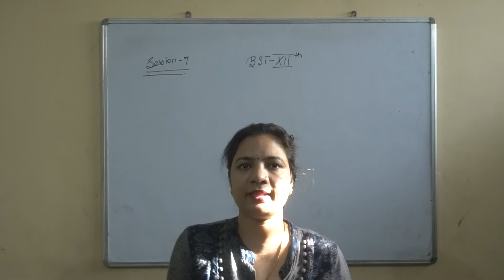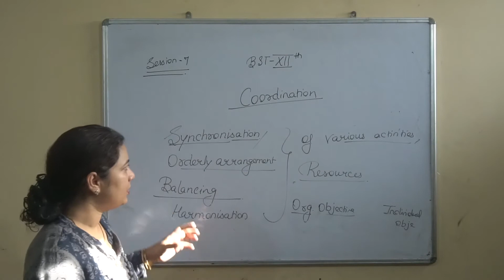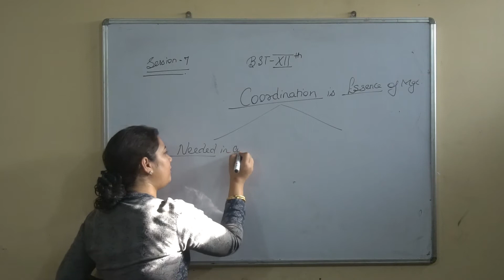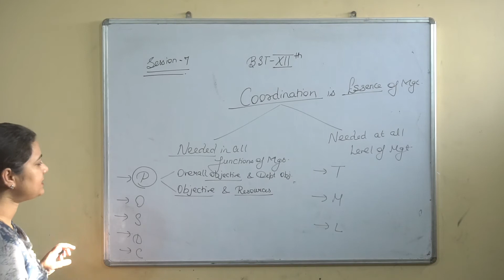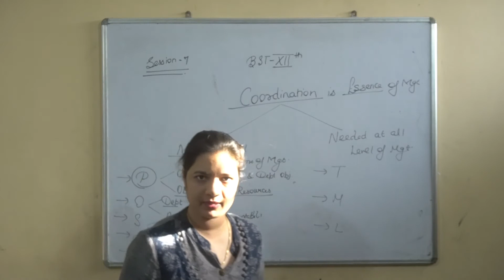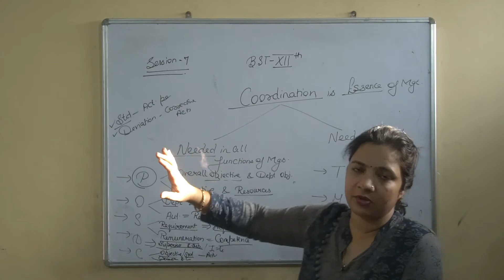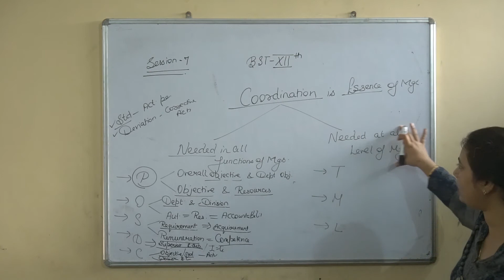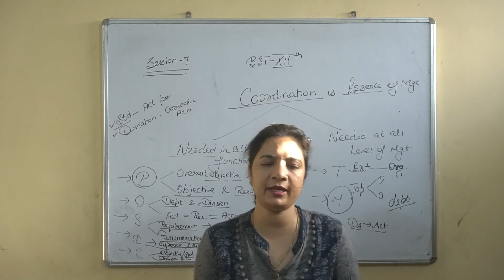Class 12 | Coordination - Essence of Management | Session 7 | Business Studies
Topics Covered in today Session
1. What is Coordination
2. Coordination to achieve synchronisation ,  orderly arrangement ,  balancing and harmonisation
3. Why Coordination is needed in all spheres of Management
4. Keys to learn

Introduction to tutor
Mrs. Rekha Garg is an Commerce teacher in Rohtak with around 10 years of experience . She is M.com , MBA  in finance.  She has also done B.ed and qualified NET and HTET exams in Commerce.  She is one of top scorer in Jawahar Navodya Vidyalaya.

Understanding the crucial time , that students and school are facing in this lockdown , she choose to come forward to share her knowledge with students.

Bravo to our Corona warriors , our teachers who are always available to help students to gain knowledge.

We don't charge anything we will help you shoot your classes and upload it on our channel.